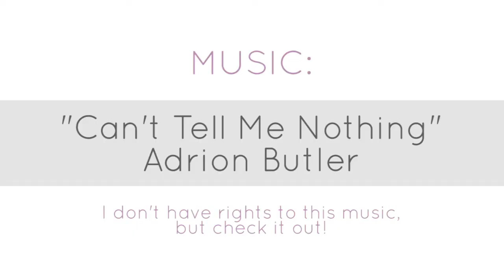Grow Your Own Bundles: My Second Ever Silk Press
What was the experience like? How long does a silk press last? How did you research a good professional hair specialist? In this video, I explain how it was to get my second ever silk press and answer the frequently asked questions that I received since then.  (Skip to any section by clicking the blue numbers below)

(0:09) - Introduction / Background
(2:44) - Postpartum shedding update
(3:39) - Salon experience summary
(11:08) - My hair growth journey beginnings / Length check
(14:08) - How to find the professional hair specialist for you
(22:56) - FAQs about my silk press experience
(27:02) - Conclusion